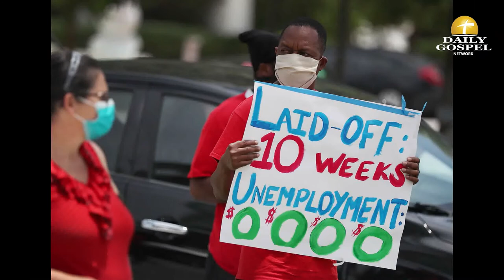Episode 33 Daily Gospel Network - Prophetess Nydetra Young